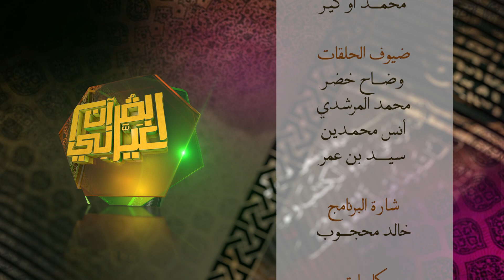إن الذين يتلون كتاب الله | القرآن غيرني | رمضان 2019 | الشيخ عبد الرشيد صوفي |#22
القرآن غيرني
برنامج رمضاني يعرض قصصا من القرآن الكريم كانت سببا في الهداية ونبراسا لكل مؤمن ، يحكي تفاصيلها بأسلوب مشوق وماتع الشيخ عبد الرشيد صوفي.

القرآن غيرني
إحياء واعظ القرآن في نفس كل مؤمن وجعله متدبرا ومتفكرا في كل أية يسمعها أو يقرأها ، ومن ذلك اختيار الآي التي كانت سببا في الهداية وفي التغيير وأخذ العبر والفائدة منها.
تشاهدون الآن حلقة بعنوان قوله جل وعلا : إن الذين يتلون كتاب الله
لمتابعة السلسلة كاملة على الرابط :

يسعدنا تواصلكم :
فيس بوك